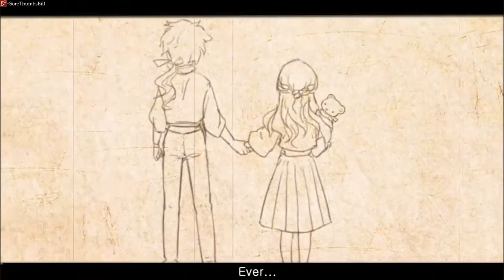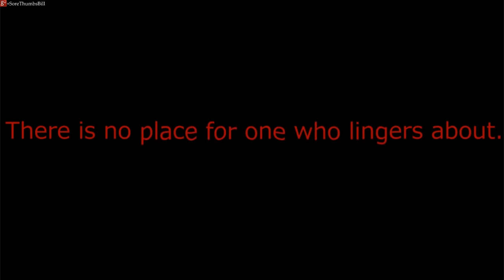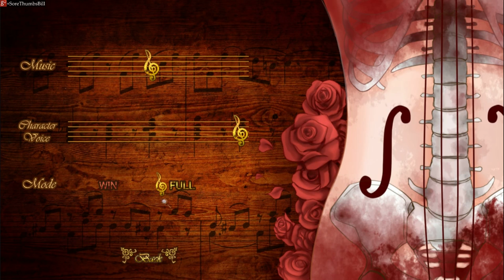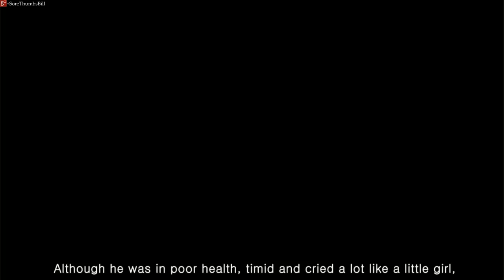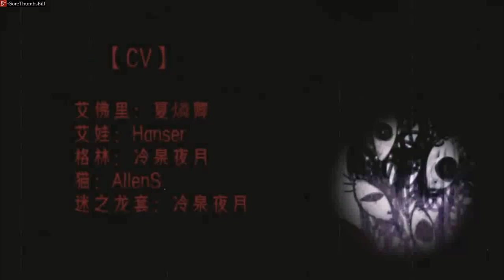💰《PRICE》- True Ending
Ivry wakes up from a horrid nightmare only to find himself locked in a weird room that resembles his little sister's bedroom. As he searches for clues and a way out he realizes he is being watched.

PRICE is a free point and click adventure horror game that can be download from Steam.